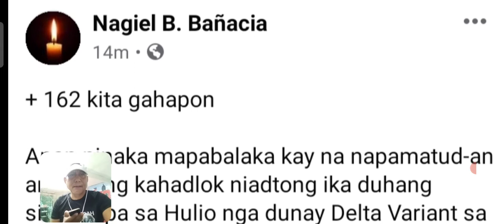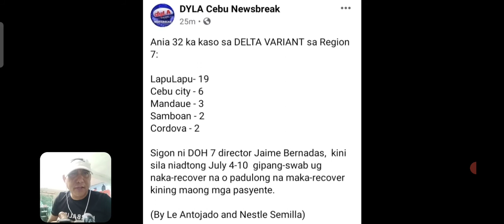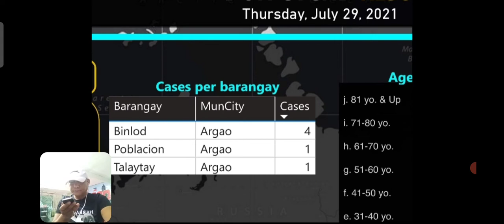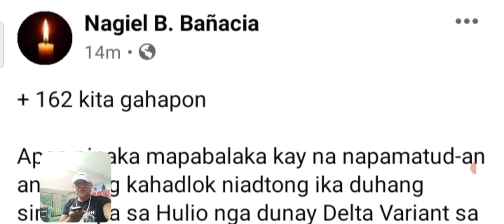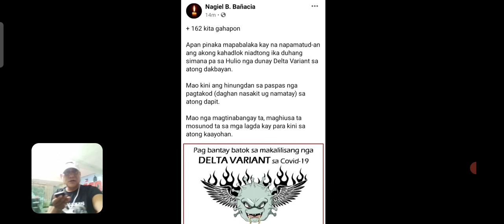DELTA VARIANT, GIBALAK-AN,GIHADLOKAN.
ANG DELTA VARIANT SA COVID-19 ANG GIKABALAK AN UG GIKAHADLOKAN NA KARON.

KINI ANG POST NI AMIGONG NAGIEL B. BAÑACIA ANG HEAD SA LAPU2 CITY DRRMO, HUMAN SILA NAKA TALA UG 19 KA MGA KASO SA DELTA VARIANT SA ILANG SYUDAD.